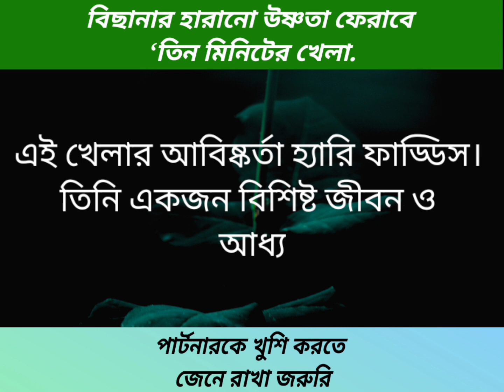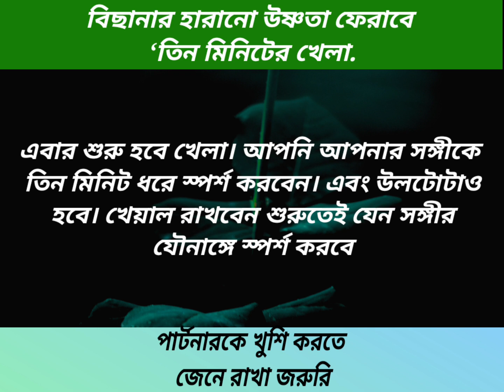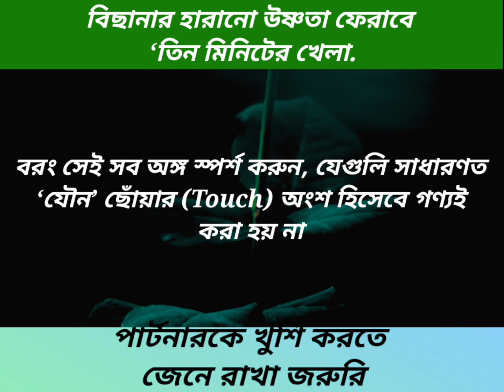বিছানার হারানো উষ্ণতা ফেরাবে ‘তিন মিনিটের খেলা.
বিছানার হারানো উষ্ণতা ফেরাবে ‘তিন মিনিটের খেলা. Will restore the lost warmth of the bed "It's a three-minute game